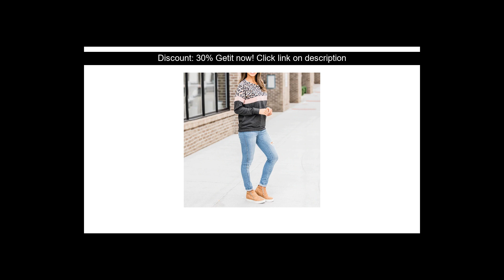2020 Autumn Sweatshirt Women Fashion Leopard Print Patchwork Hoodie Casual Stripe Long Sleeve Pullo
2020 Autumn Sweatshirt Women Fashion Leopard Print Patchwork Hoodie Casual Stripe Long Sleeve Pullover Ladies O Neck Top